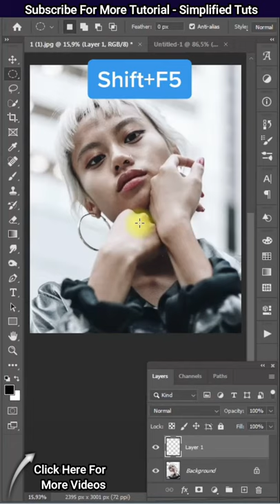Create Puzzle Effect in Photoshop